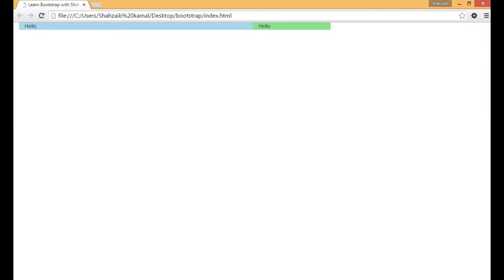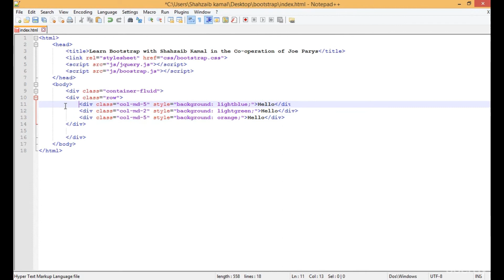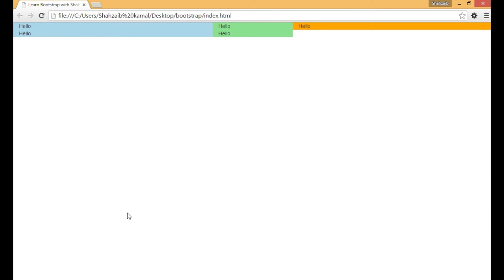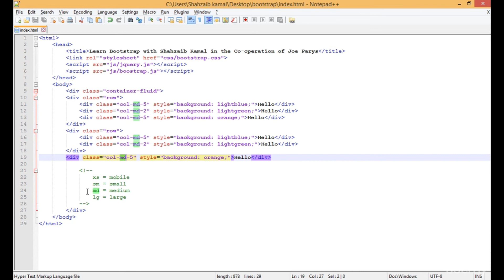Bootstrap training Part 6 - Bootstrap Grid System (1-65)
Bootstrap training Part 6 - Bootstrap Grid System,